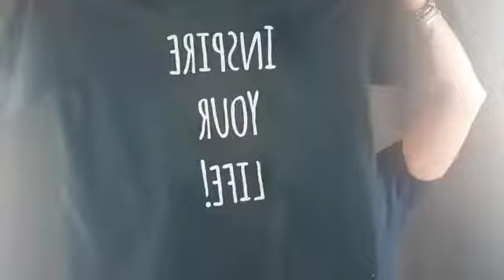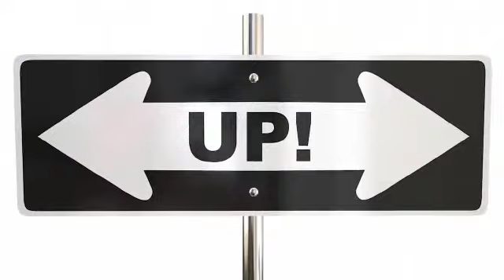How to deal with the Inner Critic - (Overcoming Bad Inner Voices) - LGBTQ LIFE COACH & SPEAKER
Inner Critic, we all have one and for some of us is really big, difficult and mean. In my first 2 videos I talked about Courage and Criticism but who do you think is the worst critic? Ourself!
For years people have been trying to understand the inner critic and it depends on our personality but
sometimes it can stop us to do projects, great things and trying to make our life most comfortable
as possible where courage, connection, vulnerability are his enemies.
I call my inner critic a voice, mine is called Bad Fabio and I talked on my speech Believe In Yourself 3 years ago when I was in Chicago for the World Champion Public Speaking.
Bad Fabio ( my inner critic ) stopped me to do so many things for so many years, of course my Bad Fabio was growing "thanks my family, friends and many people who criticised so much me and my decisions but the problem was not them, it was Bad Fabio who wants to believe on this critic.
I know, the biggest enemy or the biggest supporter in Life is YOU.
It's a complicated relationship, probably the most difficult one but you can make yourself as best friend and after everything will change it.
To do this you will have to externalise it. What we mean by this is get your inner critic out of your head. You can do this by continuing to write down what it says. You may want to draw an image of your inner critic (and you don’t need to be an artist to do this). Taking a look at the ‘thing’ that’s been bullying you can diminish its power. It can also help you understand it. Seeing your inner critic as an ‘it’ – as something separate from you – is the first step to stop identifying with it.
Reframe your relationship with your inner critic
You don’t need to compliantly follow the will of your inner critic. You are your own person. Consider that the inner critic might be there for a purpose. Sometimes your inner critic may have a point: it may be a sounding board, a devil’s advocate, a protection against something awful or destructive. Tune into it. Hear what it has to say. Finally, make up your own mind about what you think, feel and do.

LGBTQ people have to fight for their rights and courage is one the most important value.In my channel, I will talk about LGBTQ culture, issues, fears and how to overcome them, motivation ,relationships, dating, love and more, more and moreeee

Remember " Be true to you"

Many of us are struggling with an intensely critical inner voice, one who relentlessly punishes us for failing to live up to an impossible standard. Taming this voice requires us to recognise where it is coming from and what may be driving its fury.